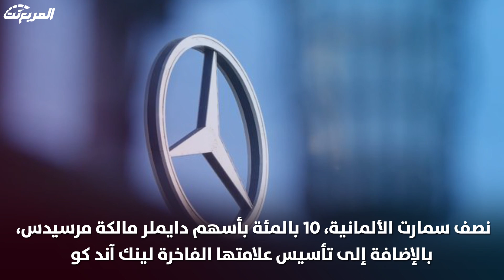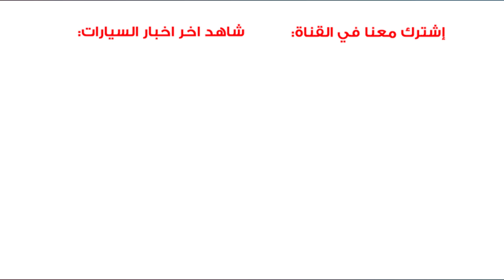تاريخ جيلي من البدايات المتواضعة إلى عملاق يمتلك فولفو وحصة بمرسيدس